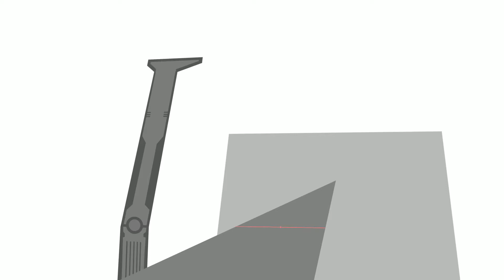Midnight City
Ipad pro concept art made with Procreate app from a Digitalpainting.school exercise.